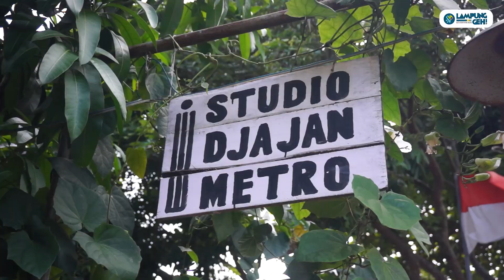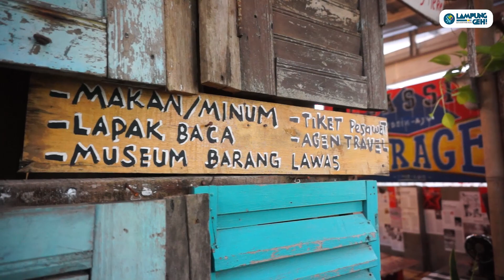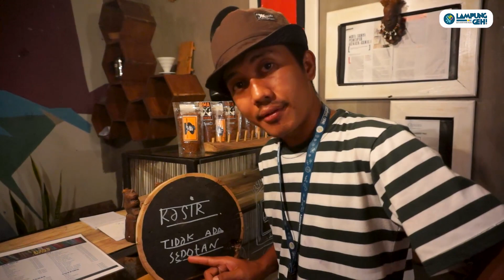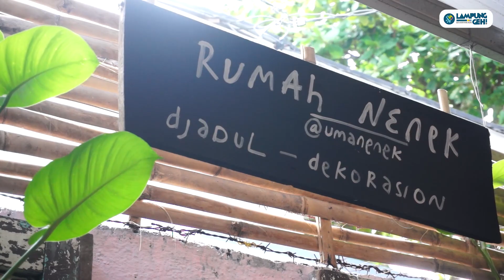Studio Djajan Metro: Tempat Diskusi, Semangat Literasi, Juga Rumah untuk Pulang | Lampung Geh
Studio Djajan Metro atau SDM, kedai ini menyimpan banyak keunikan, mulai dari suasana tempo dulu, hingga semangat literasi yang ingin ditularkan pemilik pada setiap pengunjung.

Sebut saja Dwi Setiawan, pria yang necis dengan kaos oblong dan rambut gondrong ini merupakan penggagas Studio Djajan Metro, atau yang lebih familiar disebut dengan SDM. Persepsi awal tentang SDM adalah kedai kopi nyentrik kontemporer dengan segala pernak-pernik barang bekas yang usianya sudah puluhan tahun. Namun, setelah sedikit berbincang dengan Dwi Setiawan, SDM dan kedai kopi hanyalah kata pengantar saja. Ada semangat literasi yang ingin ditularkan Dwi melalui SDM.

Ayo bantu Lampung Geh untuk membangun channel ini :)
Artikel : Sidik Aryono
Video : Dimas Prasetyo